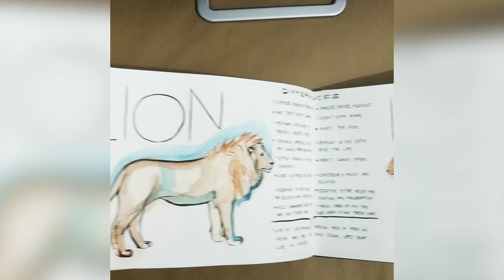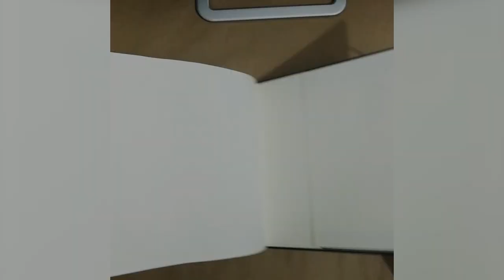Quick 2020 Moleskine Sketchbook Tour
Drawings from my 300g paper Moleskine sketchbook - done mostly with aquarelle, ink and oil pastels.